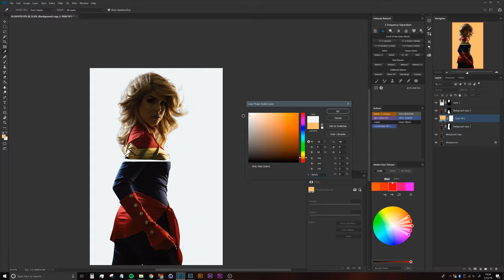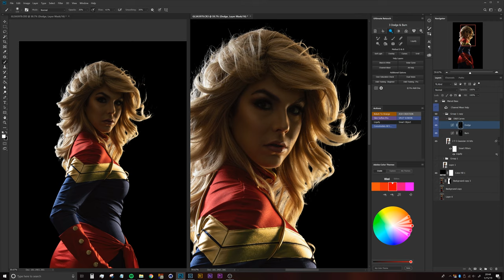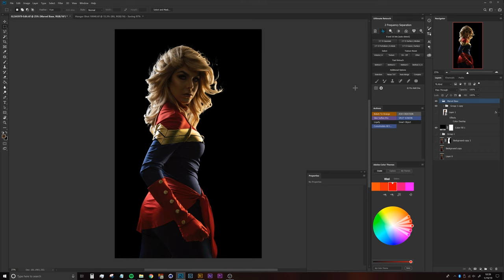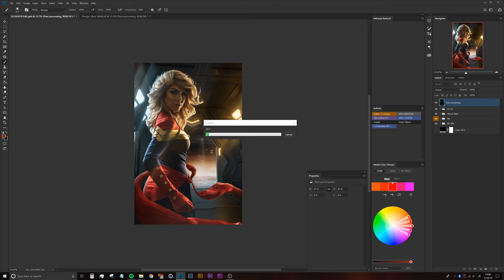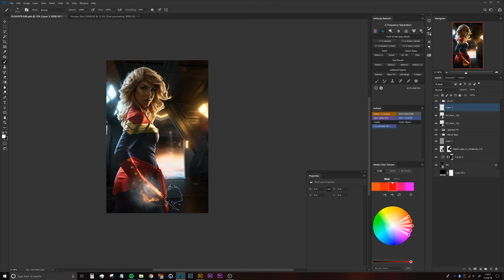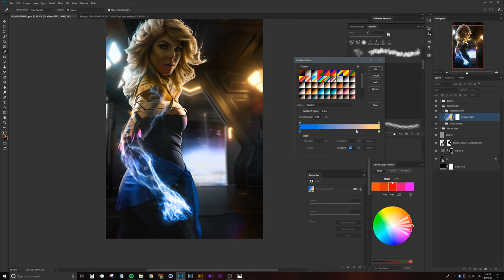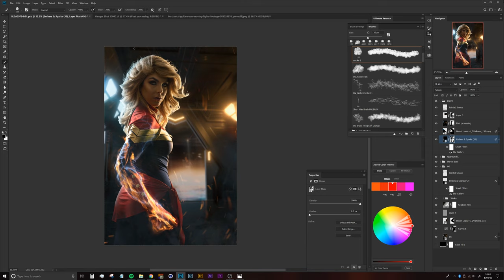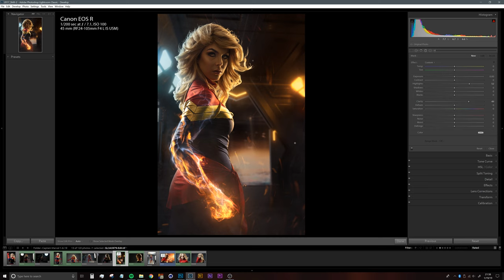Compositing backlit Portraits in Adobe photoshop CC (Speed Edit)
In this video I composite a backlit portrait from a Captain Marvel Cosplay Photoshoot!

We had an awesome Cosplay photo shoot with Grand Rapids's own Jackie Green (Radio Host from 105.3 HOT FM) Robert Hall and I got to work! Rob drove across the state to link up and film an awesome BTS video of this shoot which will be live on his channel Make sure to check him out!.

Cosplayer: Jackie Green / @jackieonair
Photo/retouch: Dustin Valkema / @dustinvalkema
Video/BTS: Robert Hall Photography / @robhallphoto
Assistant: Geoff DeVries / @digitalantics

Retouching and compositing dark, backlit photos can be tough! In this speed edit I work through my process of making the photo come to life. I rendered the background using Cinema 4D and composited the passes in photoshop. For this photo I added a bounce card to help recover some of the shadow detail that may have otherwise been lost in a silhouette shot. This gave me a bit more room to push and pull values in post. On the retouching side, the lack of a key light made blemish removal quite easy and allowed me to focus on pulling attention with the dodge and burn contouring as well as eye enhancements. Then came the Fire! I created the quantum effects using stock photos and photosop tools like the Transform warp, puppet warp blurs and blend modes.

I'd love to know how I can add value to everyone watching. Let me know what you'd like to see next!

I've gotten quite a few questions regarding my gear and studio setup. Find that here!